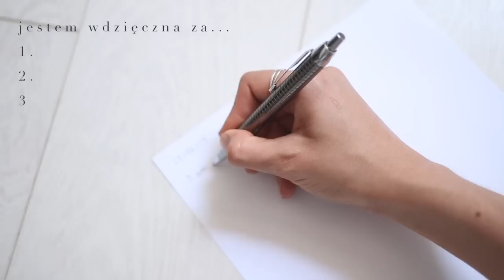moje poranki kiedy pracuję z domu // rytuały i kosmetyki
↓ rozwiń po więcej informacji ↓

Mówię o:

- pisanie intuicyjne (@joannalozynska)
- 5 minute journal (@mimiikonn)
- medytacja (@headspace)

Kosmetyki:

Gąbka Conjac z HelloBody
Hydrolat różany NatuHandmade
Esencja z Resibo
Serum z Resibo
Krem rozświetlający z Resibo
Glow Booster z HelloBody
-30% na wszystkie zestawy kosmetyków HelloBody z kodem karo30
Krem miejski z Resibo

Bambusowa szczoteczka

Miłego oglądania!

xoxo,
Karolina